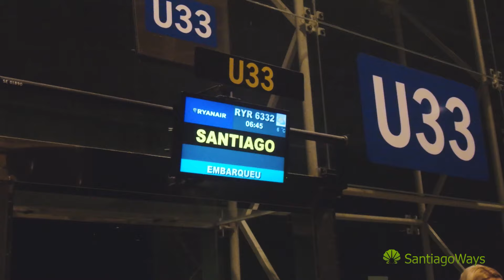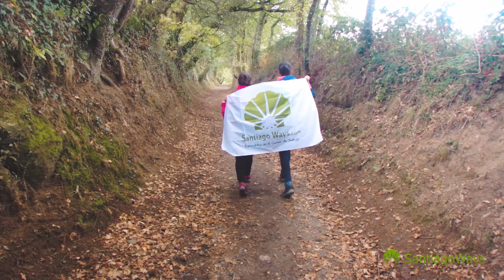Camino de Santiago con Santiago Ways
Descubre la magia del Camino de Santiago con Santiago Ways.